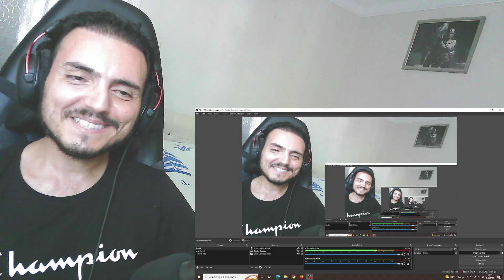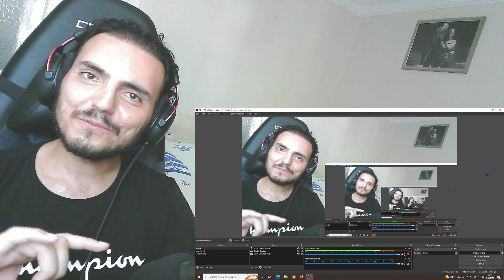【ENG SUB】【肖战XiaoZhan/王一博WangYibo】BAZAAR Interview Full Ver.芭莎专访完整版 Reaction